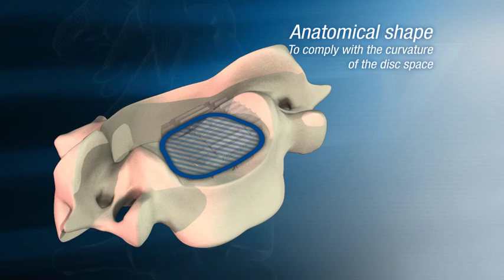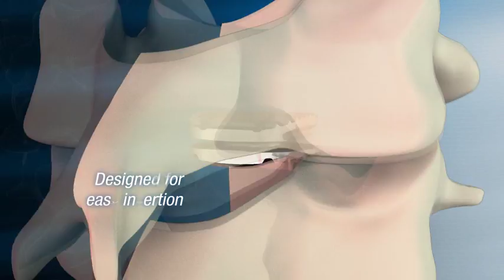Discocerv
Cervical total disc replacement